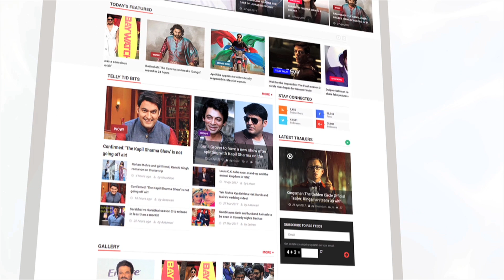Jacqueline Fernandez Gets Mobbed By Fans At The Airport | LehrenTV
After celebrating the new year with friends Race 3 actress Jacqueline Fernandez returns to Mumbai and the actress got mobbed by her fans at the airport. Check it out this video.